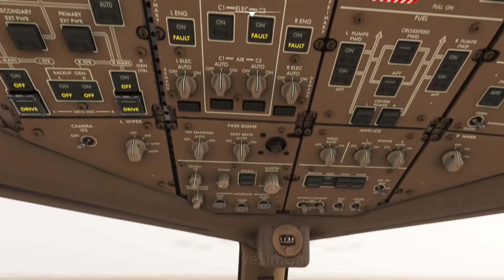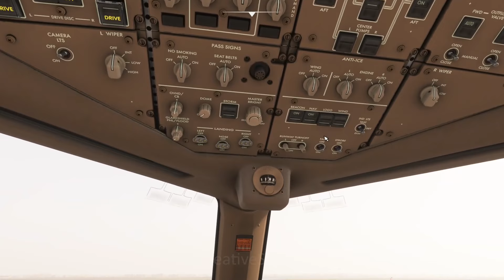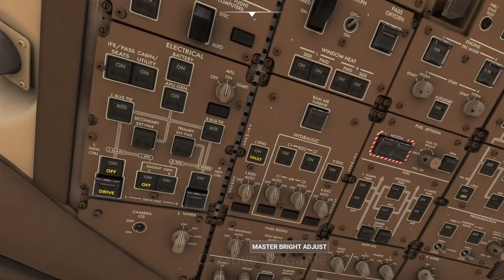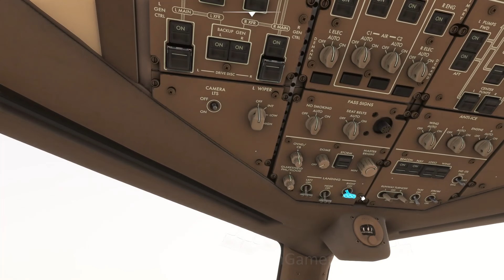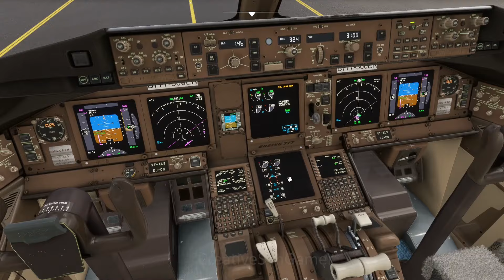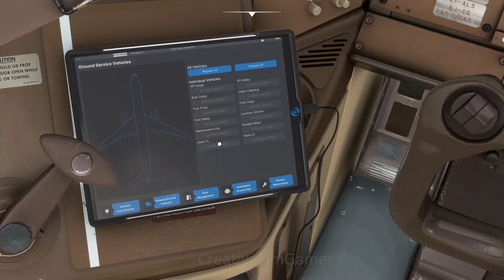New Delhi (VIDP) to Nagpur (VANP) in Air India Boeing 777 (Flight Simulator)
Flying from New Delhi (VIDP) to Nagpur (VANP) in Air India Boeing 777-300ER in Microsoft Flight Simulator.
00:00 Pushback and taxi
09:50 Take off
12:21 Cruise and approach
16:13 Landing and replays
20:54 Exit runway and taxi to parking

CHANNEL RULES: I will not entertain requests for sharing of any game content/addons that belong to third parties. Those who continuously request me to illegally share copyright protected game content will be banned from livechat/commenting.

Freeware Liveries from flightsim.to
Freeware custom airports from flightsim.to
MSFS Addon Linker for managing community folder and launching MSFS with other programs simultaneously

System specs: AMD Ryzen 5 5500 with 16 GB RAM, Nvidia RTX 3060 12GB graphics